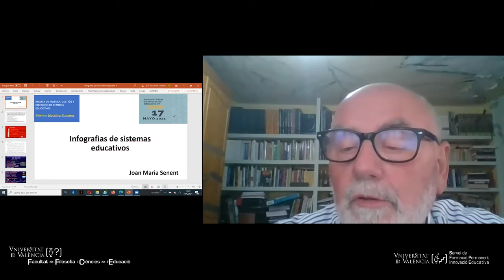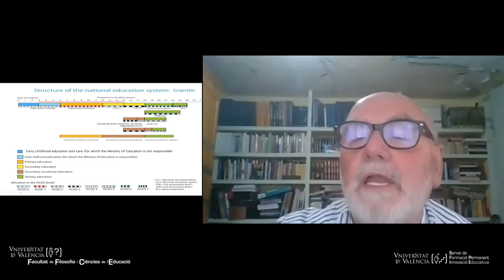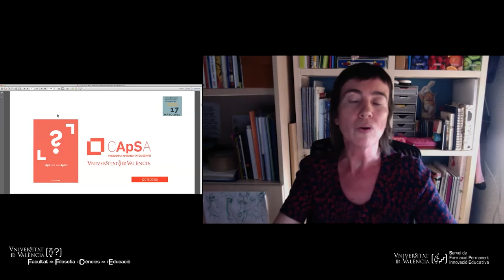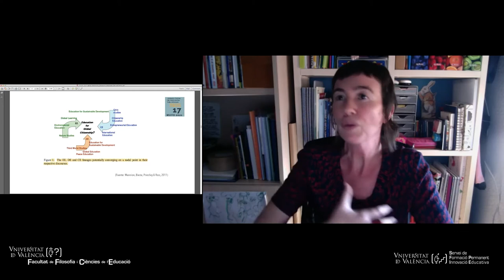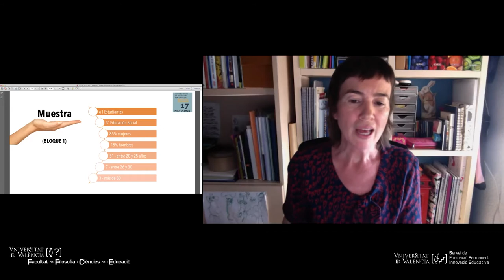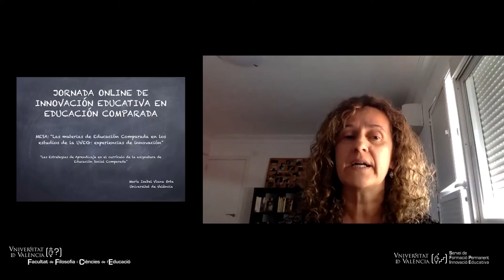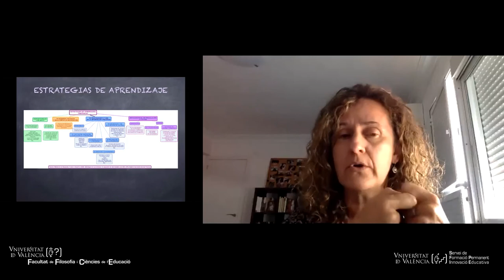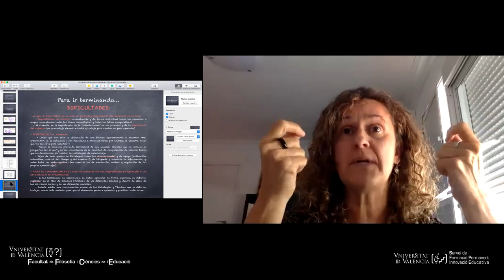Mesa redonda: La innovación en los estudios de pedagogía a través de la Educación Comparada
Mesa redonda: La innovación en los estudios de pedagogía a través de la Educación Comparada. Jornada de Innovación Educativa en Educación Comparada (Mayo 2021)

 - Dr. Joan María Senent Sánchez. Dpto. de Educación Comparada e Historia de la Educación (UV)
 - Dra. Mª Jesús Martínez Usarralde. Dpto. de Educación Comparada e Historia de la Educación (UV)
 - Dra. Isabel Viana Orta.Dpto. de Educación Comparada e Historia de la Educación (UV)

Modera: Dra. Míriam Lorente Rodríguez. Dpto. de Educación Comparada e Historia de la Educación (UV)